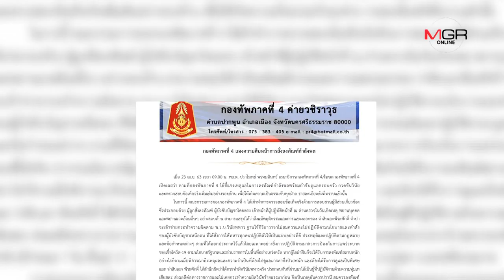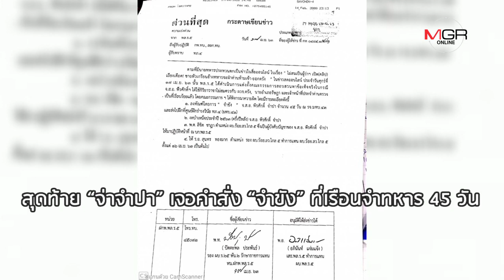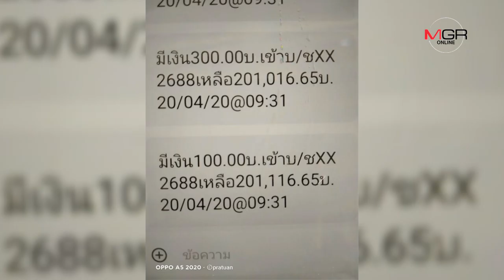บทสรุป ‘จ่าจำปา’ กลับสู่อ้อมอกแม่ ด้วยพลังทางสังคม